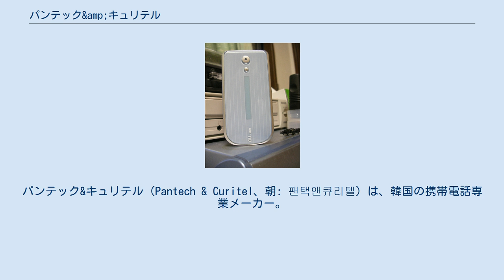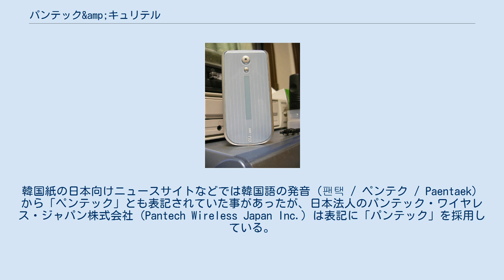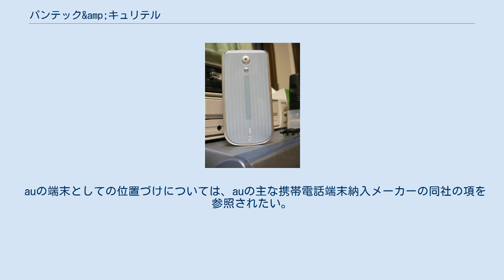パンテック&amp;キュリテル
パンテック&キュリテル（Pantech & Curitel、朝: 팬택앤큐리텔）は、韓国の携帯電話専業メーカー。
韓国ではサムスン電子、LGエレクトロニクスとならぶ3大携帯電話メーカーであり、韓国内でのシェアはLGエレクトロニクスと第2位の座を争っていた（2011年シェアはパンテック2位、LG3位）。
 世界の携帯電話メーカーの中では第7位のシェアを持ち、「Pantech」のブランドで世界各地にCDMA（cdmaOne、1x EV-DOを含むCDMA2000、HSDPAを含むW-CDMA）、GSM形式の携帯電話端末を供給している。
 日本での知名度はあまり高くないが、かつて日本市場に参入しKDDI・沖縄セルラー電話連合（以下、各au）にスマートフォンを含む携帯電話端末を2005年冬モデルから2012年冬モデルまで約7年間供給していた。
韓国紙の日本向けニュースサイトなどでは韓国語の発音（팬택 / ペンテク / Paentaek）から「ペンテック」とも表記されていた事があったが、日本法人のパンテック・ワイヤレス・ジャパン株式会社（Pantech Wireless Japan Inc.）は表記に「パンテック」を採用している。
当初より「キュリテル」という名称は一切使用しておらず、パンテック（PANTECH CO.,LTD.）が正式社名、および正式名称となる。
 2014年に事実上の経営破綻をしてからは、製品は発売せず、保有特許をライセンス提供する企業となっている。
 買収したメーカーのブランドを生かしたセグメント化をおこなっている。
 A1405PT 2016年現在、日本で発表および発売されたパンテックの機種は以下の通り。
全てau向けである。
 後発の1X WIN対応機を除きVIAテレコム社製の廉価なCDMAベースバンドチップと、ルネサス テクノロジ製のSH-MobileVを使った適度なアプリケーションを売りにしており、特に2モデル目となったA1406PTは簡単ケータイの位置づけで同社のベストセラー商品となっていた。
3モデル目のA1407PTは前述のA1406PTをベースに背面に骨伝導スピーカーを搭載しているのが特徴であり、簡単ケータイシリーズの1モデルとして、幅広いユーザー向けに販売された。
 auの端末としての位置づけについては、auの主な携帯電話端末納入メーカーの同社の項を参照されたい。